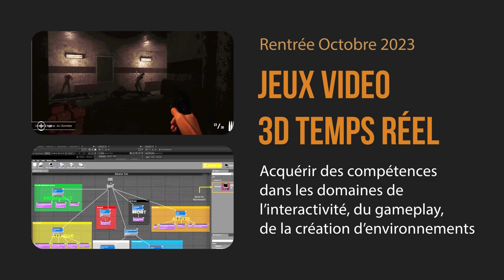La formation 3D Temps Réel / Game Design d'e-tribArt - Rentrée Octobre 2023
Vous êtes passionné de jeux vidéo et souhaitez en apprendre davantage sur leur conception et leur création ? 🎮

Découvrez notre formation en ligne de game design d'E-Tribart ! Dans cette vidéo, nous présentons en détail notre programme de formation en ligne. Créez des personnages, réalisez des environnements de jeu, la programmation de base, le level design et bien plus encore.

Vous apprendrez également à utiliser les outils et les technologies de pointe utilisés dans l'industrie, tels que Unity et Unreal Engine, et à maîtriser les différentes étapes du processus de développement de jeu, de la conception à la publication.

Alors, si vous voulez faire partie de cette industrie passionnante et en constante évolution, rejoignez-nous !